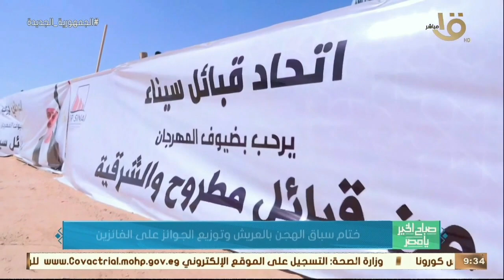صباح الخير يا مصر | ختام سباق الهجن بالعريش وتوزيع الجوائز على الفائزين